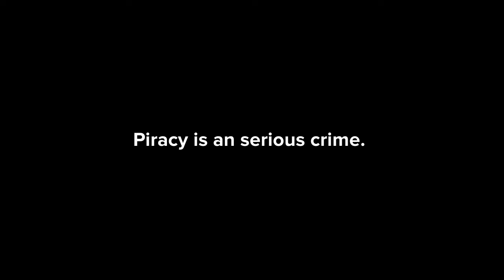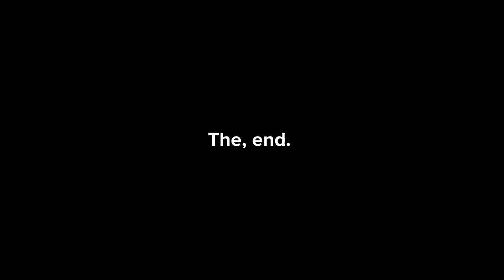Baikinman Gets Infinity Robux/Gets an Anti Piracy/Arrested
This is my first Video of Baikinman Gets grounded.

Inspired by: @aubreytheautisticgirl2K2  @SuperstarHikariFanatic2K11  @ahmadajam  and More Users